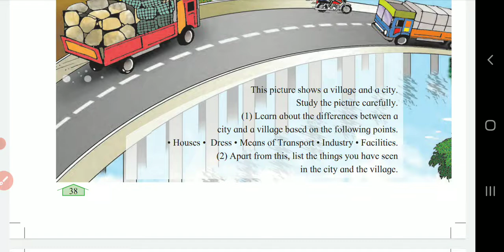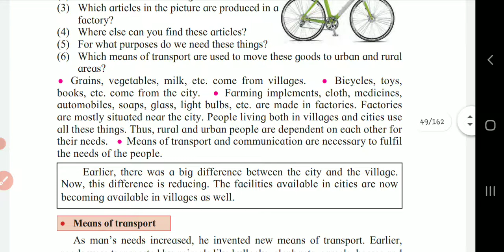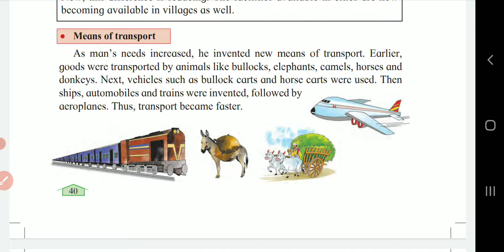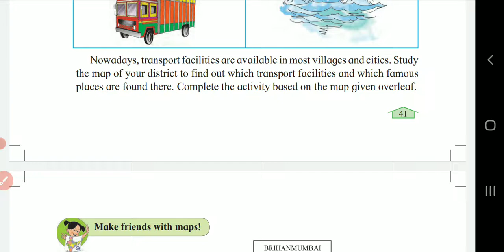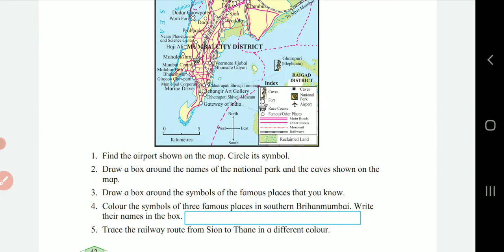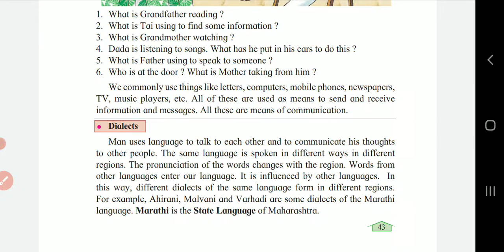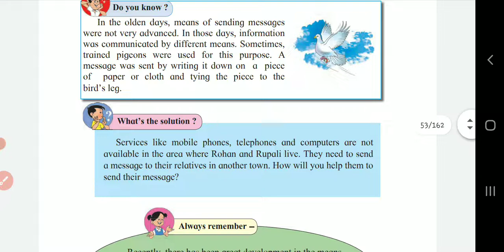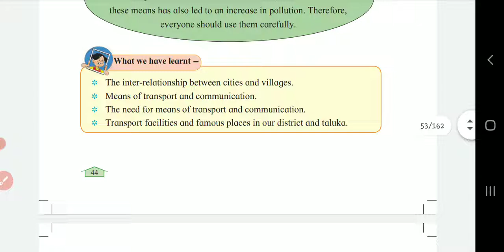Our village our city, Environmental studies, chapter 7, class 3, Maharashtra Board, Std 3